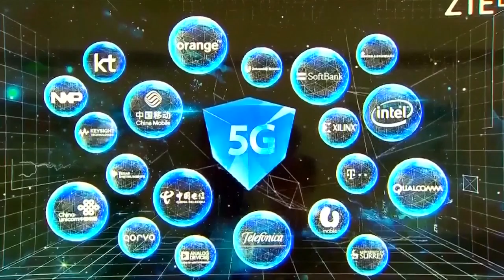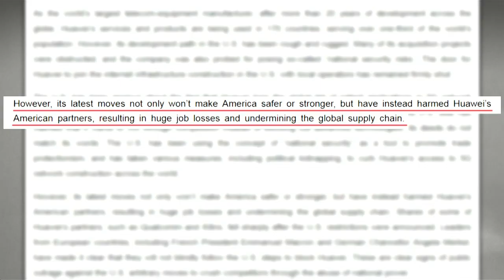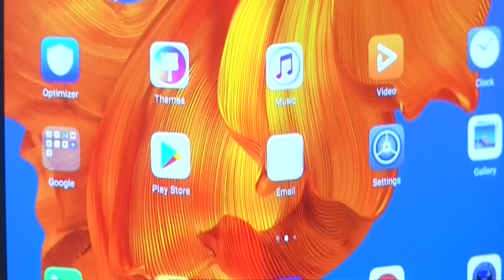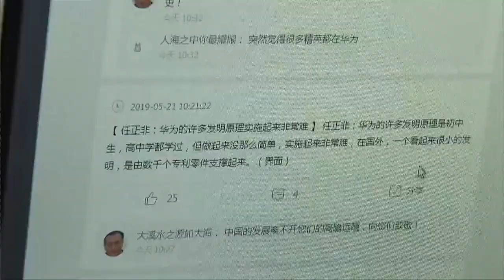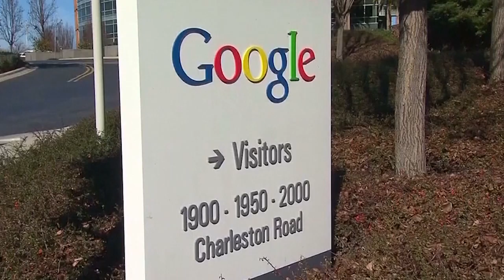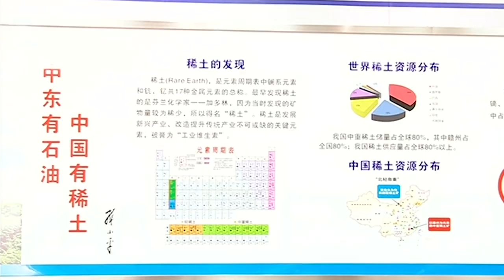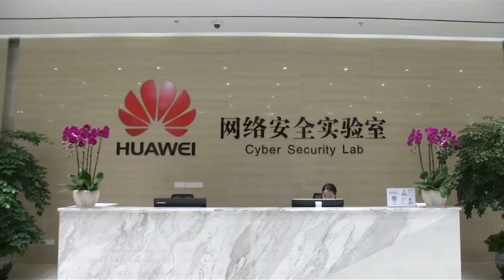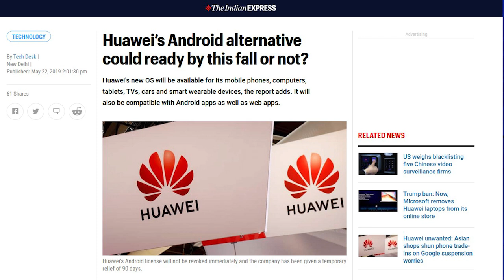DVB - လႈပ္​လႈပ္​ရွားရွား အေမရိကန္ တရုတ္ ကုန္သြယ္မႈစစ္ပြဲၾကားက ဟြာေဝး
ဒီတစ္ပတ္ လႈပ္လႈပ္ရွားရွား ကမာၻတလႊား အစီအစဥ္မွာ ကမာၻ႕ အၾကီးဆံုးနဲ႕ ဒုတိယအၾကီးဆံုး စီးပြားေရးႏိုင္ငံၾကီး ၂ႏိုင္ငံျဖစ္တဲ့ အေမရိကန္ နဲ႕ တရုတ္တို႕ၾကား ကုန္သြယ္ေရး စစ္ပြဲအတြင္း ကမာၻ႕အၾကီးဆံုး တယ္လီကြန္ကုမၸဏီ ဟြာေဝး နဲ႕ ပတ္သက္တဲ့ သတင္းကို ေဒၚသီရိထက္စံက တင္ဆင္ေပးသြားမွာပါ။